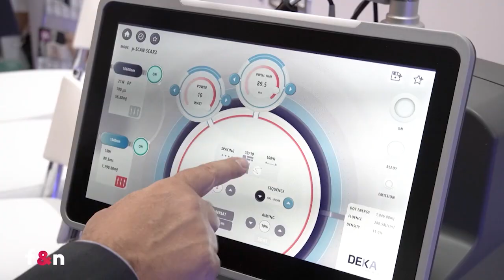Especial AMWC | PREMIUM TECH | Feiras & Negócios | Gazeta Shopping